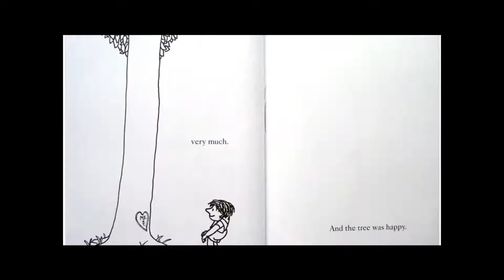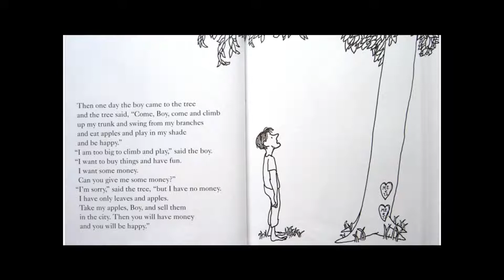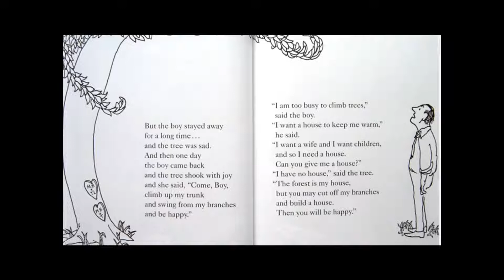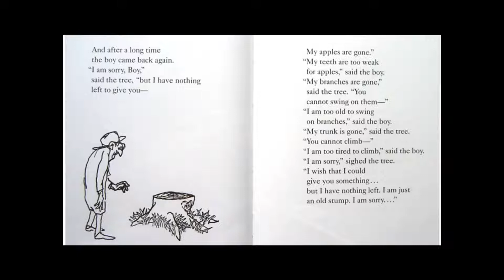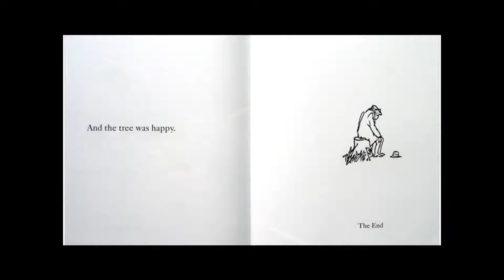Copy of CDA Adventist Church Service: 11-26-22: God Gives Himself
To watch this service in its entirety, please